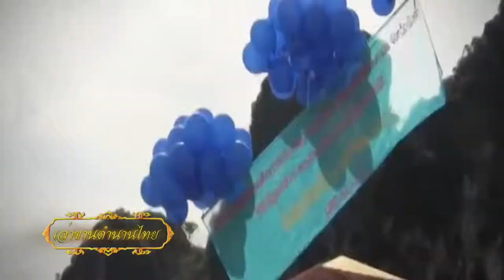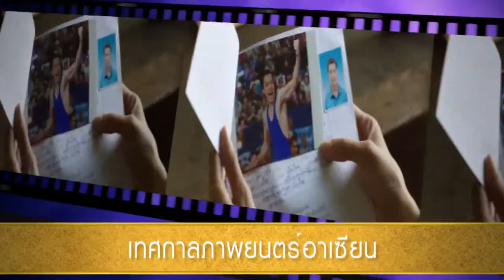T4 เล่าขานตำนานไทย B1